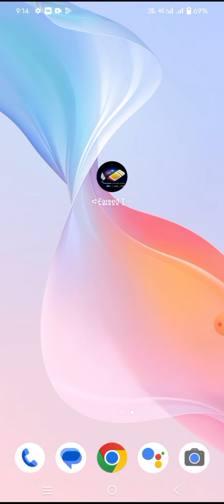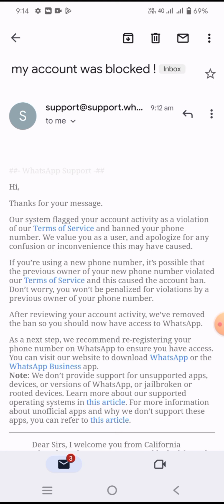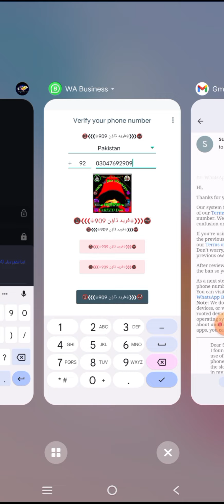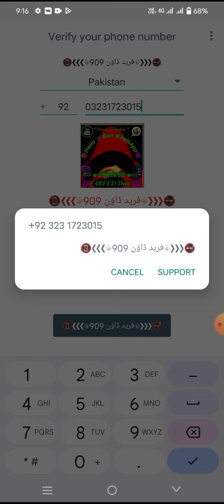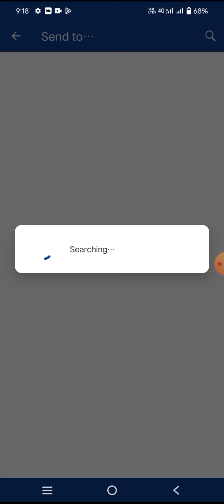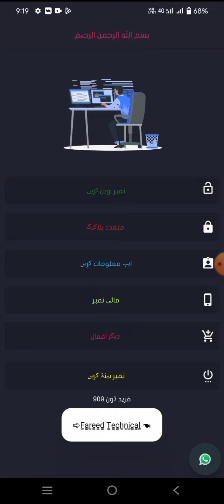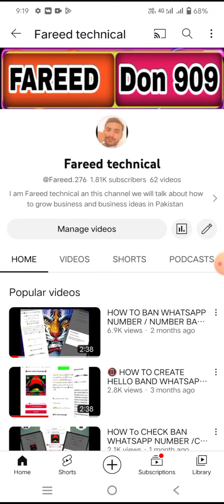(NEW) APK UNBANNED TERBARU UNBANNED RIYAL CHAT RISET OTP BANNED WHATSAPP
(APK) UNBANNED TERBARU UNBANNED RIYAL CHAT RISET OTP BANNED WHATSAPP

[How to all number baned or unbanned number APK download]✓

[Unbanned or baned apk download]✓